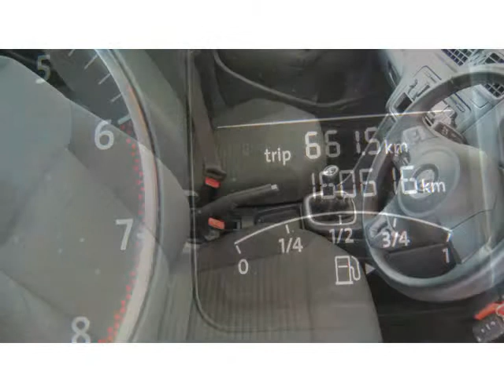2012 VOLKSWAGEN POLO 1.4 Comfortline Auto For Sale On Auto Trader South Africa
2012 VOLKSWAGEN POLO 1.4 Comfortline Auto For Sale On Auto Trader South Africa

Vehicle Specs:
161000 km
Hatchback
1.4 l
Petrol
Manual 5 Speed
5 Doors
White
FWD